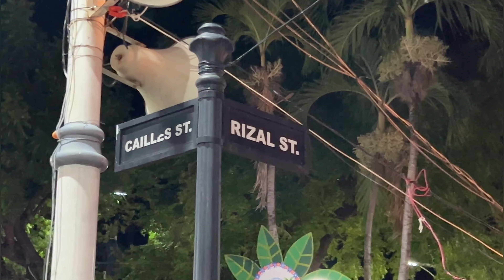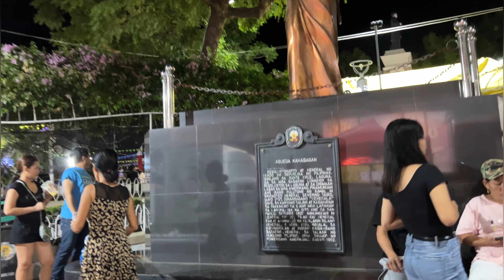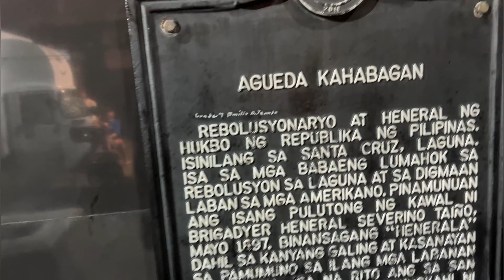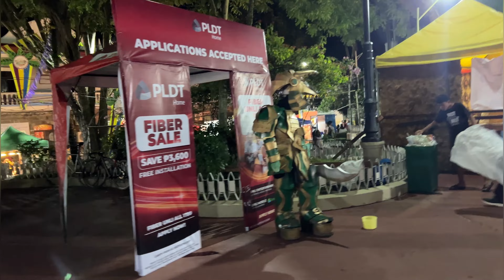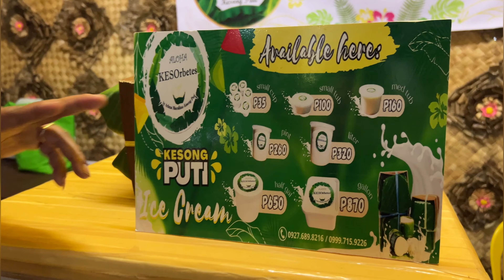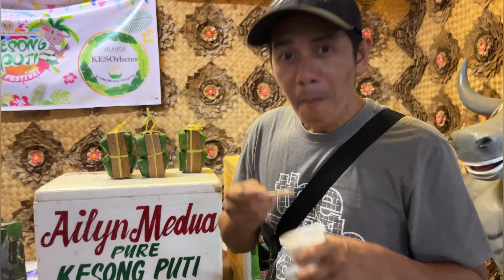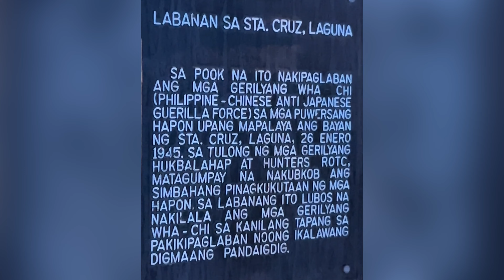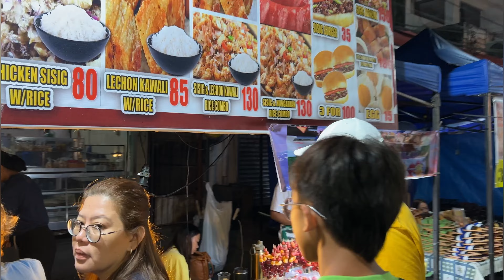Kesong Puti Festival 2024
Kesong Puti Festival 2024 of Santa Cruz Laguna Philippines